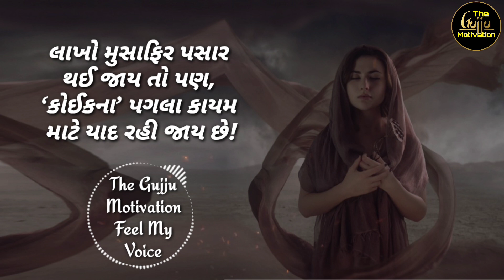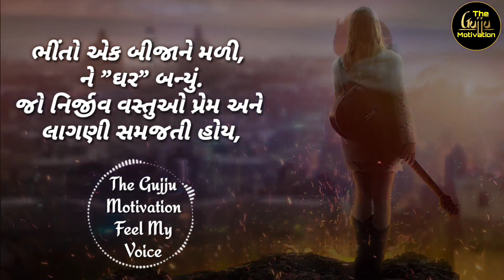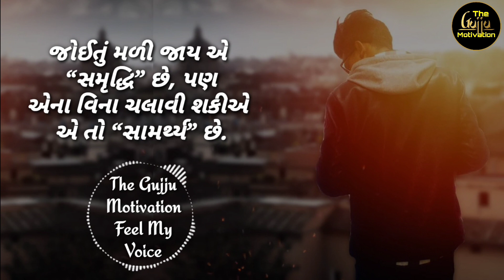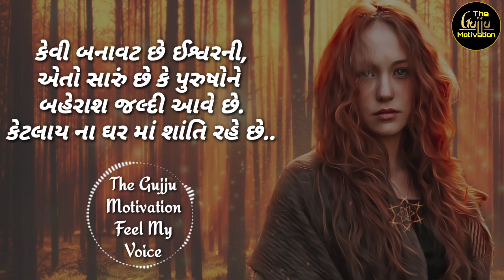Best powerful motivational video in Gujarati | inspirational speech by The Gujju Motivation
- Gautam Miyani
- Tushar Tejani

!! See More !!